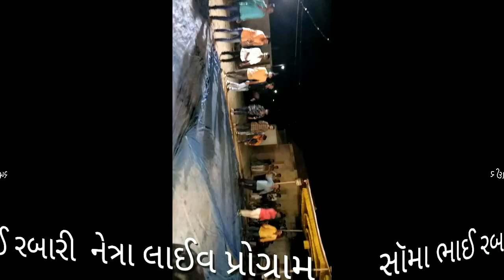સોમાભાઈ રબારી નેત્રા લાઈવ પ્રોગ્રામ